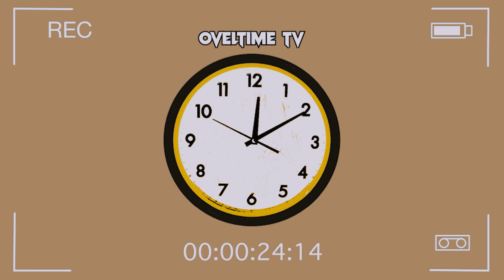Ande Con Quien Ande - Myke Towers & Jhay Cortez 😱 (REACCION) VOLVIO DESPUES DE MESES! OVELTIME TV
👇🏽NUESTRO INSTAGRAM👇🏽